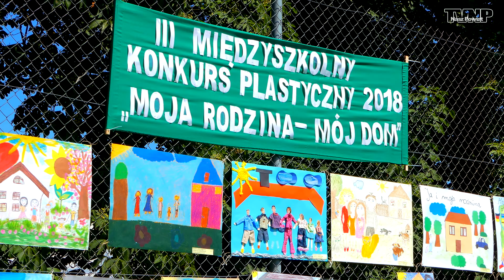Festyn Rodzinny 2018 w Opactwie - Nasz Powiat (1.06.2018)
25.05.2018 roku w Specjalnym Ośrodku Szkolno-Wychowawczym w Opactwie odbył się Festyn Rodzinny.